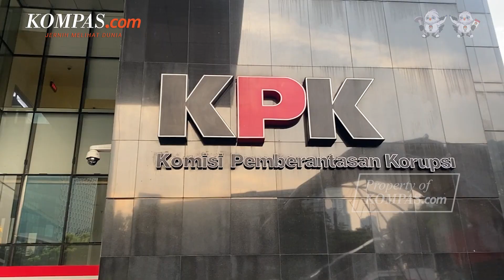Mensos Risma Tegaskan Tidak Intervensi Penggeledahan KPK di Kemensos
Menteri Sosial (Mensos) Tri Rismaharini mengatakan, bahwa dirinya tidak ingin mingentervensi penggeledahan yang dilakukan Komisi Pemberantasan Korupsi (KPK) di kantornya.

Adapun Komisi Pemberantasan Korupsi (KPK) menggeledah kantor Kemensos pada Selasa (24/5/2023).

Komisi Pemberantasan Korupsi (KPK) menggeledah Kantor Kementerian Sosial (Kemensos) RI terkait kasus dugaan korupsi penyaluran beras bantuan sosial (bansos) untuk Keluarga Penerima Manfaat (KPM) Program Keluarga Harapan (PKH) tahun 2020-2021.